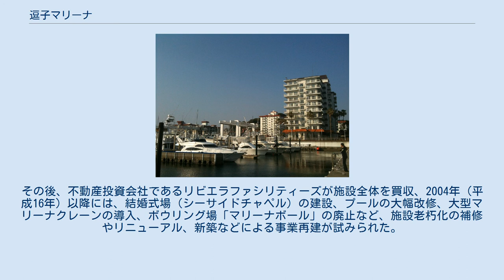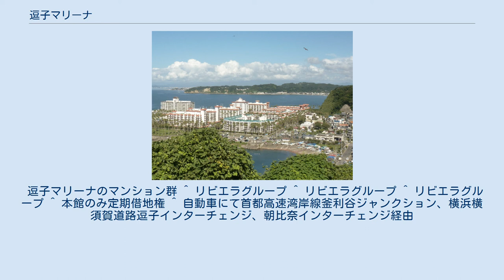逗子マリーナ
逗子マリーナ（ずしマリーナ）は、神奈川県逗子市小坪の相模湾沿いにある複合施設であり、敷地内にはマリーナ（ヨットハーバー）を中心に、マンション、レストラン、スイミングプールなどが配置されている。
初めは西洋環境開発によって開発・運営され、現在はリビエラ・グループ（東京・南青山3丁目）の所有・運営となっている。
 逗子マリーナから望む江の島と富士山 9棟の分譲マンション、5箇所の共有会員制宿泊施設のほか、株式会社リビエラリゾートが運営するハーバー、レストラン、結婚式場、プールなどによって構成される。
マンションは分譲された住戸のほか、会員制リゾートクラブの「逗子マリーナオーナーズ」（4クラブ総口数2796口）が運営されている。
ハーバーには海上係留と陸上艇置併せて約280艇のクルーザー及びボート、ヨットを置く事が出来る他、ビジター用バースもある。
 新艇、中古艇の販売の他、メンテナンスも受け付けている。
 マンションの販売仲介、お部屋のお掃除、お庭のメンテナンス、部屋のリフォームも受け付けている。
 「リビエラリゾートクラブ」は会員制のクラブでハイグレードなクルーザーやヨットのシェアリング行っている。
 敷地内には、ＡＯ逗子マリーナ、カフェ、会員制テニスコートも完備している。
 分譲マンション住人やハーバー利用者用駐車場のほかに、有料駐車場は150台分用意されている。
 多くのマンションからは相模湾内の葉山町や江の島、遠く富士山が見渡せる。
 毎月第一日曜日にマルシェを開催、毎月ジャズライブを開催。
 逗子マリーナの開発は、地中海のリゾート地をイメージしたマリーナとして西武流通グループ（後のセゾングループ）によって行われた。
敷地は逗子市小坪の岩礁を、鎌倉霊園造成工事の残土を用いて埋め立てることで造成され、1971年（昭和46年）6月に開業した。
 港の陸上艇置部と屋内プール 開業後、1970年代中盤から1980年代終盤にかけて、計9棟、1,226戸のマンションが建設・分譲された。
また、敷地内にはマリーナやプール、レストラン、ボウリング場など各種施設も建設された。
 所在地は東京都心から約1時間の距離であるにも関わらず湘南の海に囲まれヤシの木がふんだんに植えられ、その地中海的雰囲気は人気を得た。
 道路標識などを隠すと、日本とは思えない海外風景となることから、1980年代後半のバブル景気期にかけては、しばしばトレンディードラマや映画、CMなどの撮影も行われ、比較的最近でも日産自動車シルビアのCMなどの撮影に使用されていた。
 事業主であった西洋環境開発が2001年（平成13年）に倒産。
セコムによる管理は継続されたものの、実質的な事業主が不在のままに3年近くが経過した。
その後、不動産投資会社であるリビエラファシリティーズが施設全体を買収、2004年（平成16年）以降には、結婚式場（シーサイドチャペル）の建設、プールの大幅改修、大型マリーナクレーンの導入、ボウリング場「マリーナボール」の廃止など、施設老朽化の補修やリニューアル、新築などによる事業再建が試みられた。
 逗子マリーナのマンション群 ^ リビエラグループ ^ リビエラグループ ^ リビエラグループ ^ 本館のみ定期借地権 ^ 自動車にて首都高速湾岸線釜利谷ジャンクション、横浜横須賀道路逗子インターチェンジ、朝比奈インターチェンジ経由